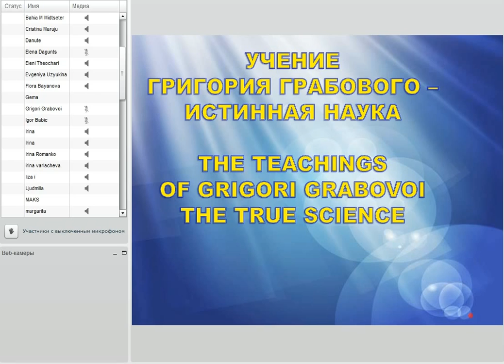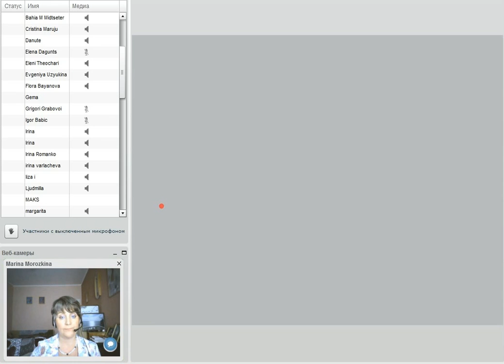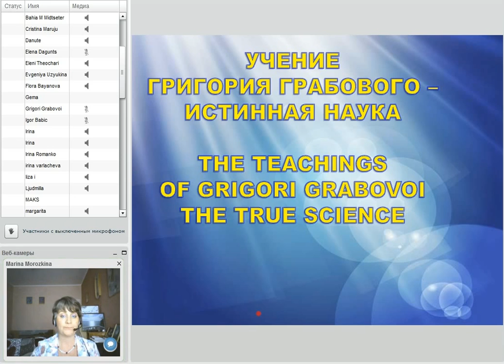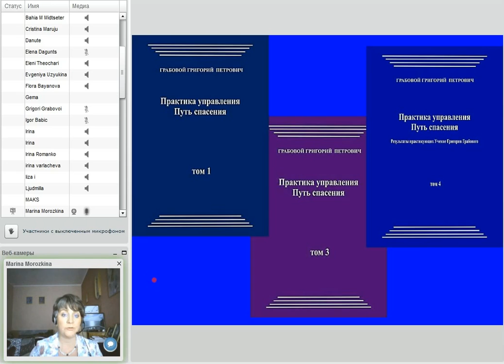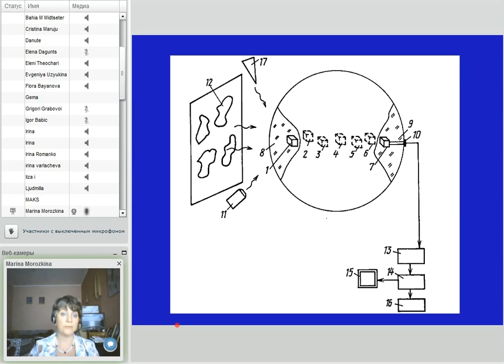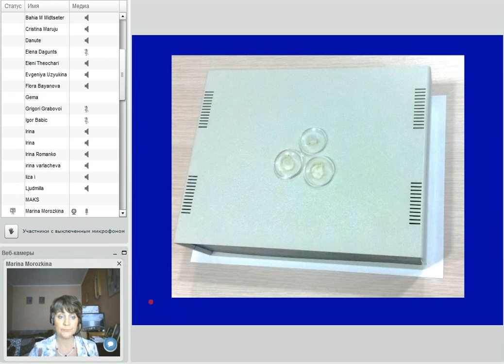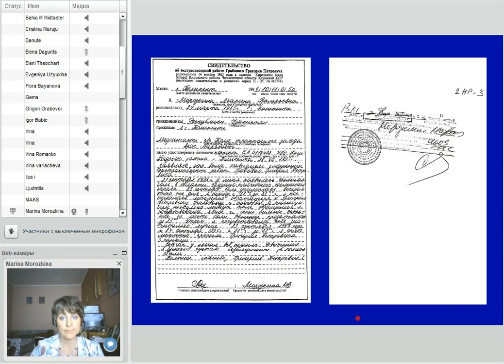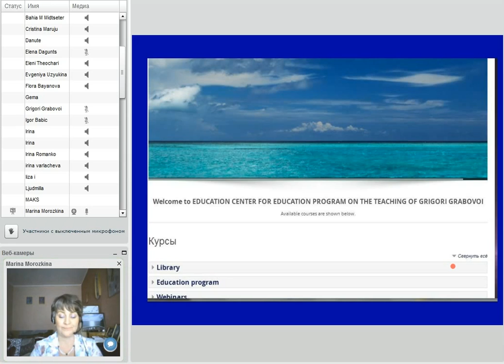Introductory course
Students of the course in the process of training, obtain knowledge of basic fundamental laws of events control that ensure eternal life and harmonious development.